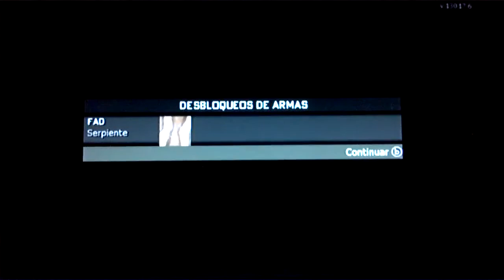OTRA OPORTUNIDAD! - COD:MW3 WII - Minimoti27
ABREME SI ERES UN MOTIVAD@!

Aqui os dejo una partida con la FAD donde mato un poco más que en la partida que subí hace tiempo, aunque los helicopteros también matan bastante xD

CODIGOS WII
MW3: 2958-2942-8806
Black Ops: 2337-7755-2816